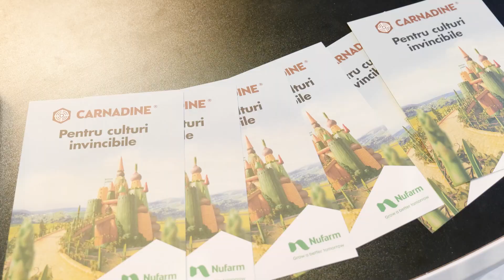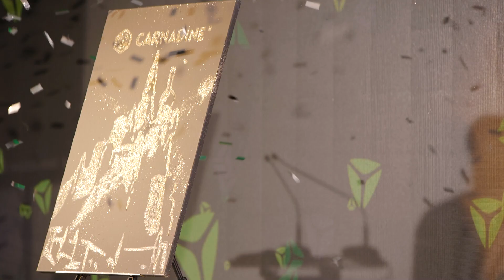Eveniment lansare insecticid Carnadine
Într-un cadru special și o locație de poveste, Casino Sinaia, alături de peste 200 de invitați, fermieri și reprezentanți ai companiilor din agribusiness, Nufarm România a lansat insecticidul CARNADINE, unul dintre cele mai importante produse din portofoliu, la momentul actual.

CARNADINE este un insecticid sistemic foarte eficient, cu o formulare unică și cu spectru larg de aplicare.
Acesta este absorbit pe cale foliară și transportat acropetal, de la bază spre vârf.

Spectrul său de combatere este foarte larg, de la afide la lepidoptere, țânțari, purici, viermi, muște etc. Totodată, va fi omologat pentru o gamă vastă de culturi. Astfel, pentru început vor putea beneficia de serviciile sale cultivatorii de rapiță, cartof, măr, pe viitor fiind în lucru extinderea omologărilor și în cultura mare și horticultură.

CARNADINE acționează asupra sistemului nervos al insectelor prin ingestie, fiind ideal pentru programele de combatere integrată a dăunătorilor (IPM).